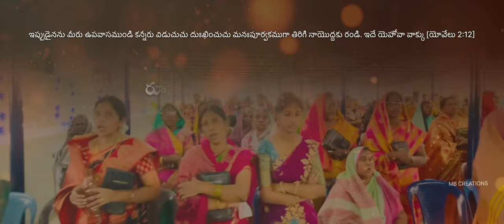fasting prayer Lankalakoderu Lutheran Church promo.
𝐓𝐇𝐎𝐊𝐀𝐋𝐀 𝐌𝐀𝐇𝐄𝐒𝐇 𝐁𝐀𝐁𝐔
 ℙ𝕙𝕠𝕥𝕠𝕘𝕣𝕒𝕡𝕙𝕪 by

ఉపవాస కూడికల Facebook live links description లో ఇవ్వడం జరిగింది

join the Facebook link 👇👇𝙏𝙊𝙆𝘼𝙇𝘼 𝙎𝙐𝙍𝙀𝙎𝙃 𝘽𝘼𝘽𝙐